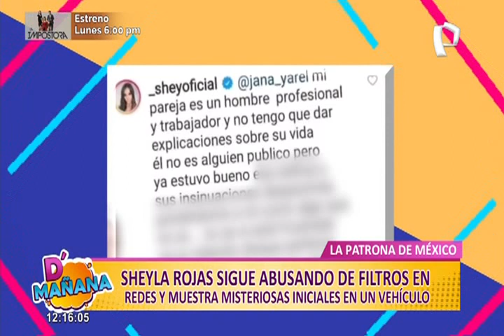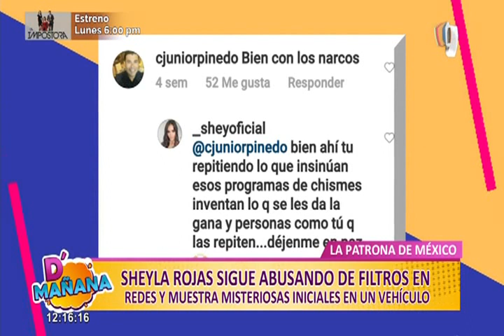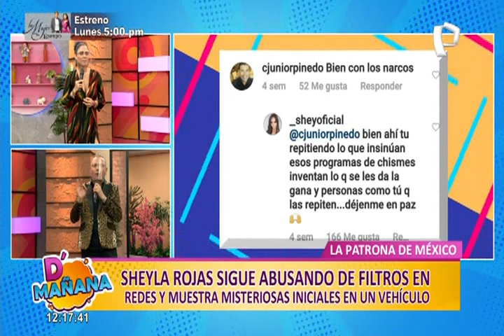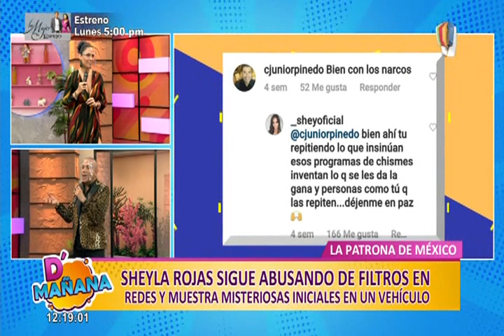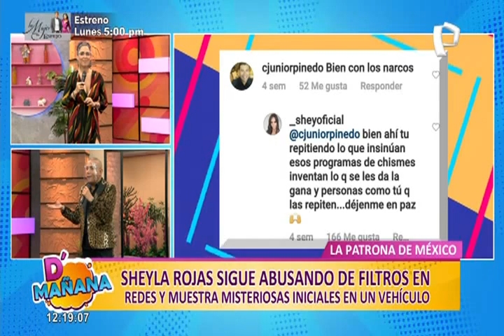Las Picantitas del Espectáculo: Carlos Cacho analiza los cambios de Sheyla Rojas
El “Zar de la Belleza” comenta sin filtros todos los cambios de imagen de la exchica reality.